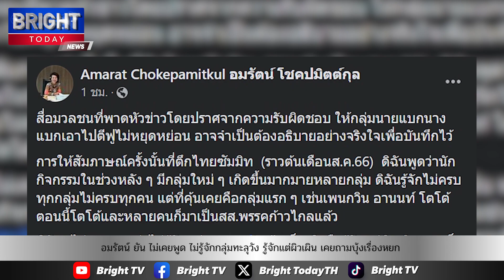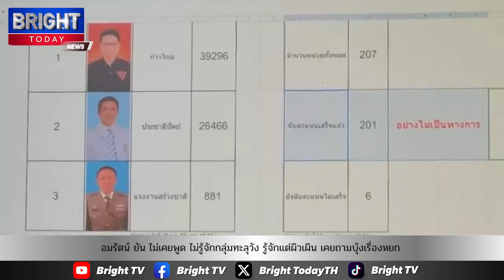อมรัตน์ ยัน ไม่เคยพูด ไม่รู้จักกลุ่มทะลุวัง รู้จักแต่ผิวเผิน รับมีเบอร์ของบุ้ง เคยถามเรื่องหยกด้วย